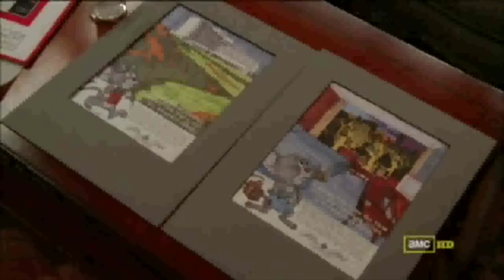Give It Away FOR FREE? Should you really give away your best work for free?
You work hard creating unique strategies and content – ideas and plans you will use to make a living – to make money…

And GaryVee says to give it away… for free…

Here’s why people are telling you to give away your best work for free, what it means for you, your work, your income, and your ego, and how I did it and didn’t get the job!

Life happens and you might have to start over. The Do-Over Show is your resource for training and tutorials, hacks and how-to's to help guide your own do-over.

Looking to start trading and want a few free stocks? Try WeBull

Ready to start with Crypto?

It's not too late… it might not be easy, but it's not too late for you. I've been there - just like you - and I'm here to show you how. I'm a Ph.D. who was a high school drop-out. I'm a college professor, researcher and writer, consultant and fundraiser for world-changing missions, and an investor, day-trader with stocks, options and forex.

Hired and fired, downsized and rebuilt careers, gambled and lost hard-earned money and built money into wealth again... I've found the ways out... and you can too.

The Do-Over Show is your resource for life, faith and career make-overs, personal finance and investing for all of us who have been told it's too late. This can be your resource for life, faith and career make-overs, I'm so glad you found me and I found you!